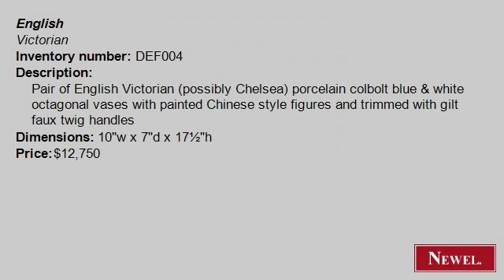Antique Pair of English Victorian (possibly Chelsea) porcela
- Newel.com: Antique Pair of English Victorian (possibly Chelsea) porcelain colbolt blue & white octagonal vases with painted Chinese style figures and trimmed with gilt faux twig handles (English, Victorian, accessories, urn/vase, porcelain) (Newel Art and Antiques, New York City)